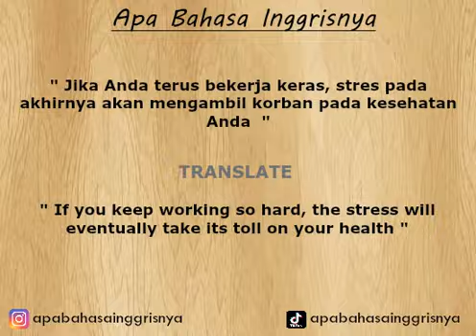Apa Bahasa Inggrisnya " korban " ? - Learn Indonesian English Online